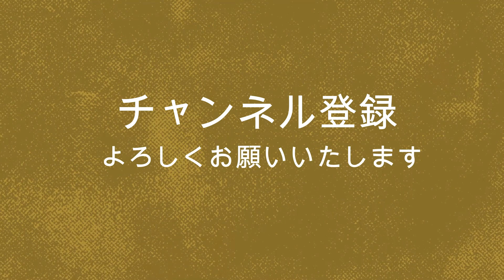あ～紅茶がおいしい！ほっとする甘～いパン！パナソニックホームベーカリーで作る！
紅茶と合う朝食のパンはいかがですか？